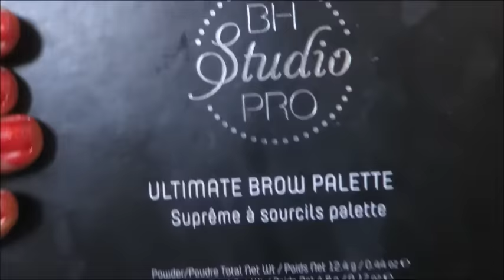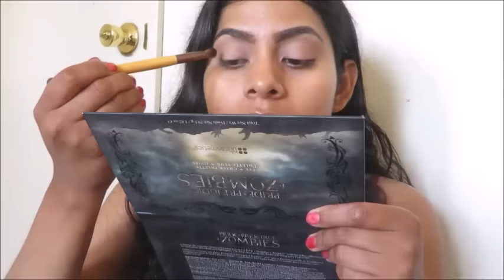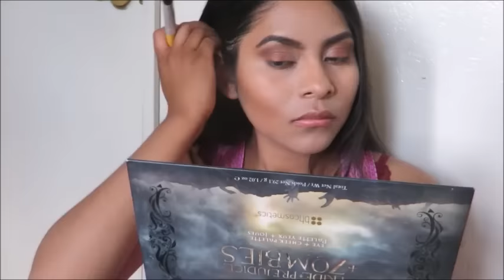Trabajadora De Campo Transformacion Total | Trabajos De Campo USA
Hola a todos y bienvenidos a mi canal Trabajos De Campo USA